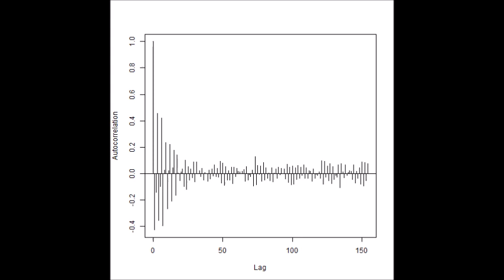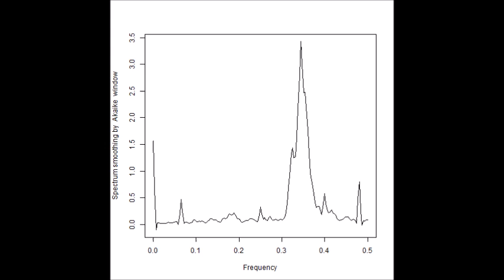‹‹ 超音波の音圧データ解析 結果：スライドショー››